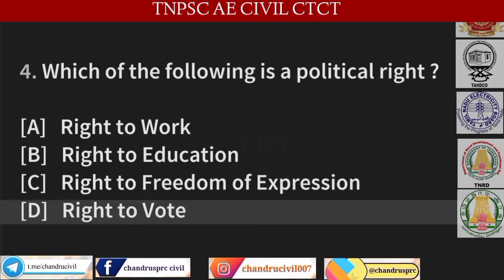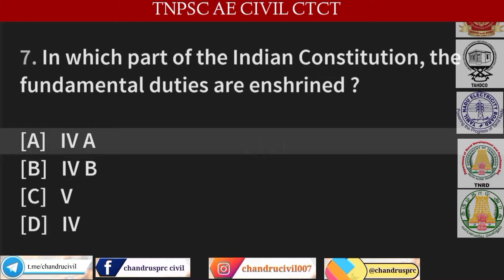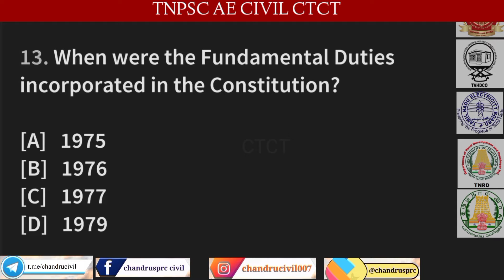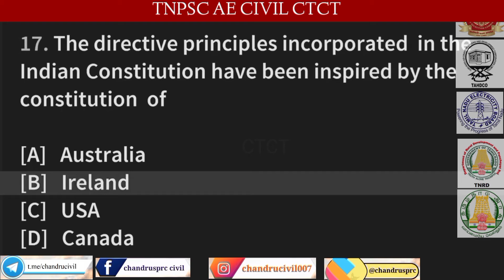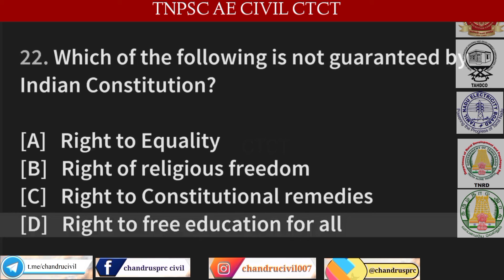Important Polity questons for tnpsc ssc Group 1,2,4|tnpsc previous year polity questions & answers-5